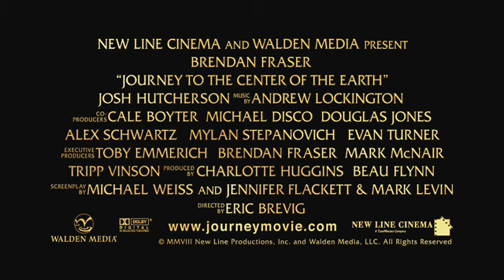Трейлер Journey to the Center of the Earth 3D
Качественный ролик, в котором молодой геолог отправляется на поиски затерянного мира и на свою голову, его находит. Гигантские грибы, зубастые растения и прочие обитатели центра Земли с удовольствием встречают гостей ядовитыми соками и шипастыми лапками. Смотрится весьма недурно.